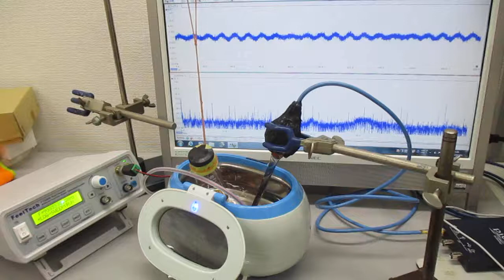超音波による、ナノレベルの攪拌・乳化・分散・粉砕技術 Ultrasonic-labo